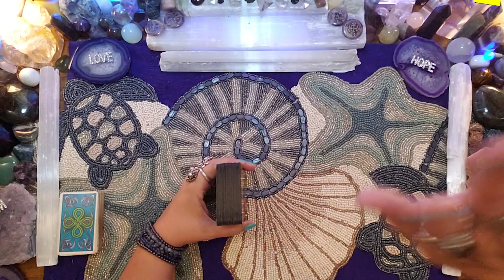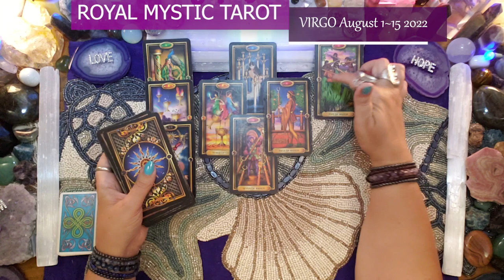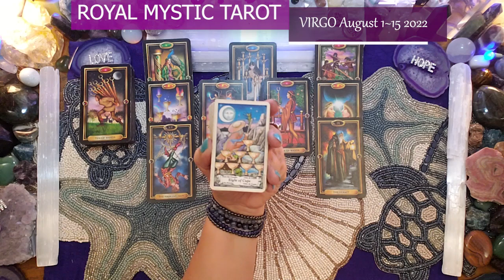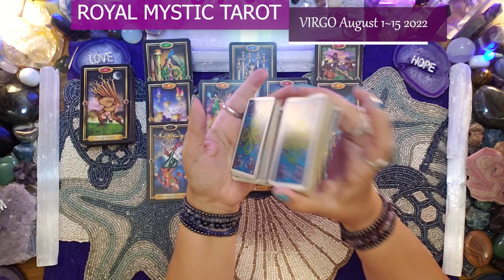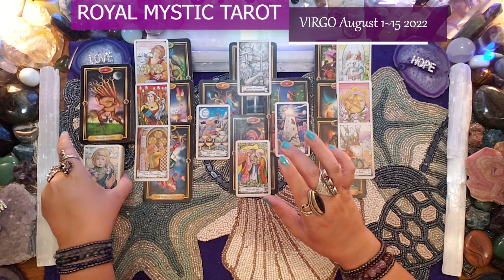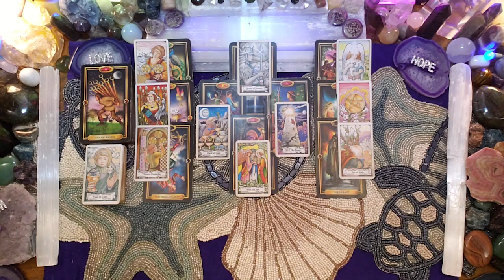VIRGO AUGUST 1-15 2022 FINALLY MOVE FORWARD! 10 OF RODS LIFTS THE BURDEN & THE TOWER CLEARS THE WAY!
VIRGO AUGUST 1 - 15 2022 YES YOU FINALLY MOVE FORWARD! THE TEN OF RODS LIFTS THE BURDEN & THE TOWER CLEARS THE WAY!

SUCCESS MANIFESTING YOUR VICTORY!

Namaste,
Royal Mystic

The Tarot decks used are as follows:
1) The Gilded Tarot by Ciro Marchetti 2) Hansen Roberts mini deck